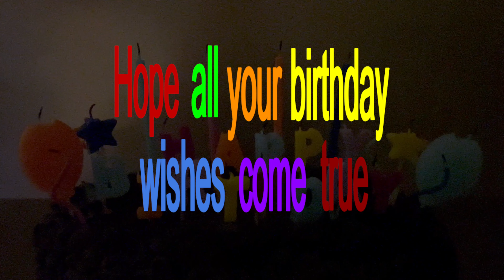Bet you to find your name! Caitlin Happy Birthday wishes and song Caitlin Feliz cumpleaños.